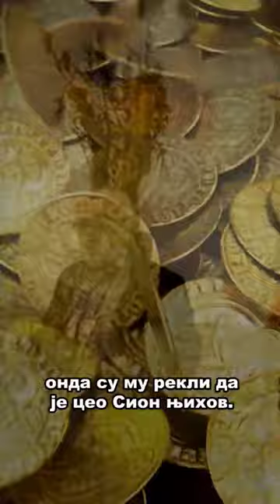Како је Свети Сава КУПИО Собу Тајне Вечере? ☦️